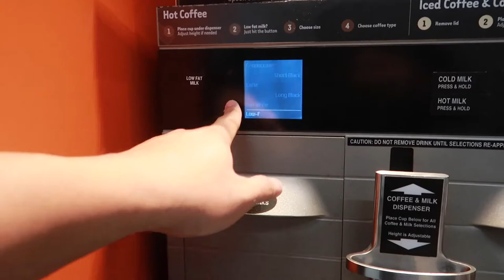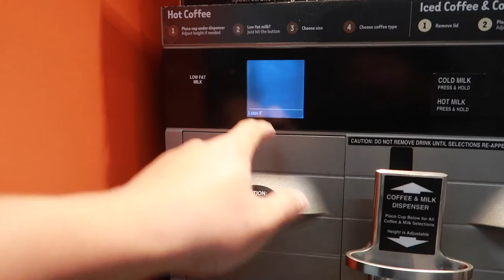กาแฟสด 7-11 เมืองนอก ราคาเท่าไทย แต่อร่อยมากกก VLOG 22